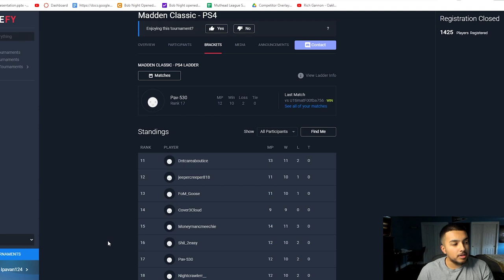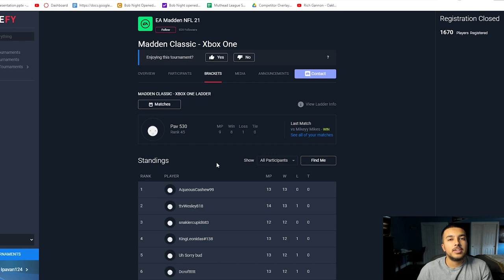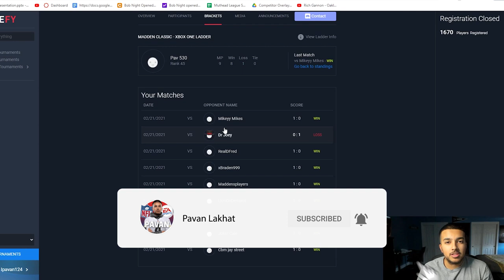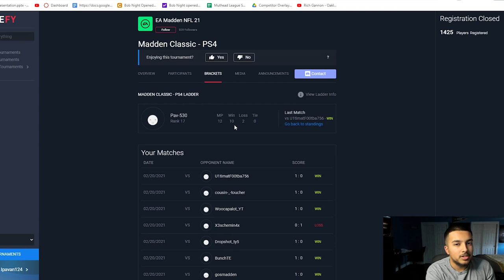Road to the MADDEN 21 CLASSIC (Episode 2!)